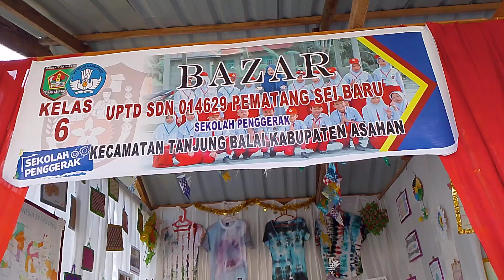16 Juni 2024